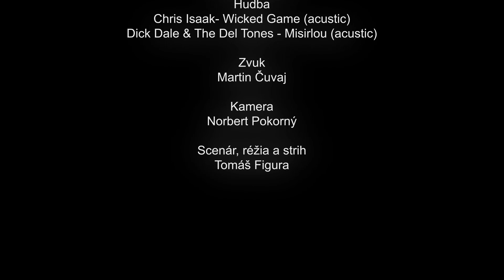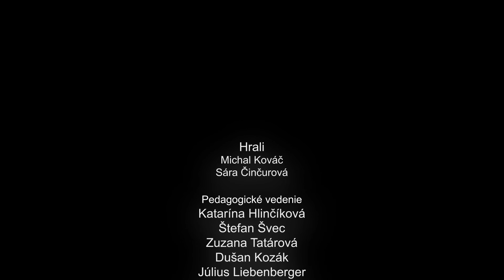LŠFJ 2015 Gitara